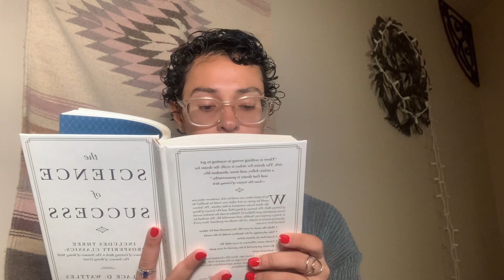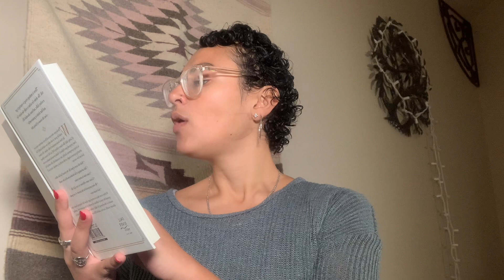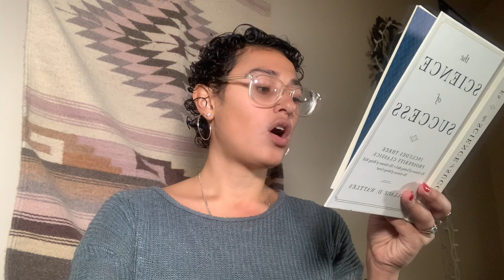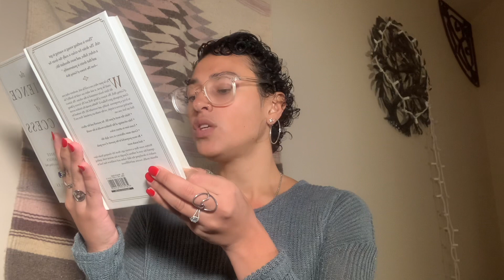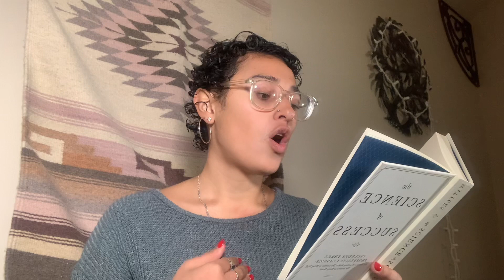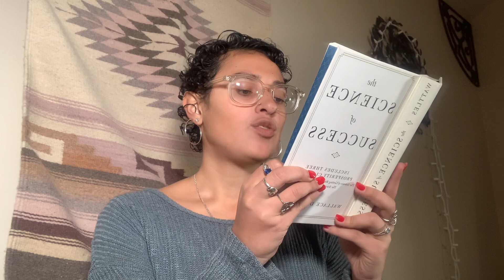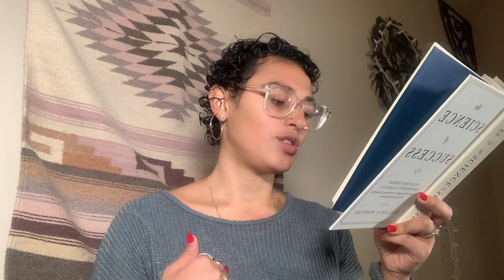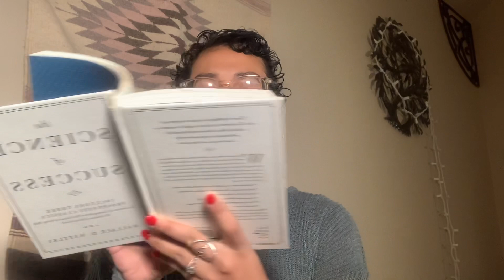The Science of Getting Rich Chapter 6